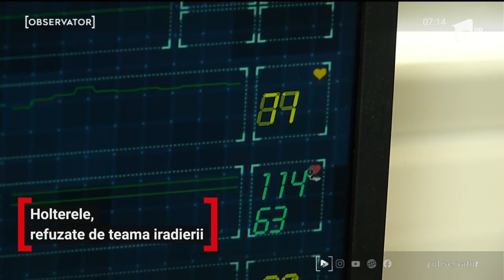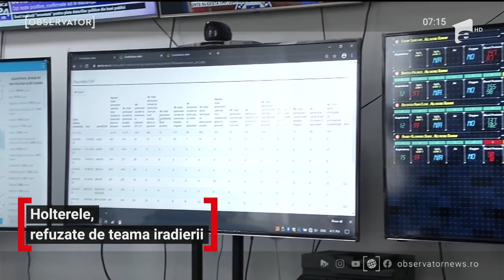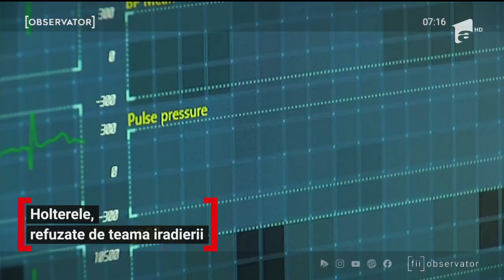Holterele, refuzate de oamenii suspecți de coronavirus de teama iradierii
Sute de oameni din Bucureşti, aflaţi in izolare la domiciliu, refuză să fie monitorizaţi cu ajutorul holterelor speciale, pe motiv că autorităţile vor să le implanteze microcipuri. Doctorii spun că dispozitivele i-ar ajuta enorm în procesul de diagnosticare. Din cele 280 de persoane aflate în evidenţă, medicii au ajuns sa supravegheze doar două.